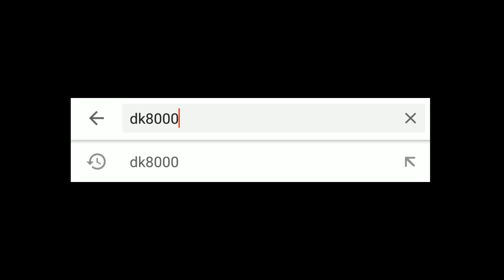Yamaha DDS dan Flagship Shop Bali - Bedanya apa sama dealer lain?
Bagi penggemar Yamaha, pasti banyak yang sudah tahu kalo Dealer Yamaha DDS ini sebagai salah satu dealer terbesar Yamaha yang ada di Denpasar. Beberapa juga ada yang nyebut Flagship Shop Yamaha. Tapi sebenernya ini apa sih? Yuk simak videonya sampe abis!